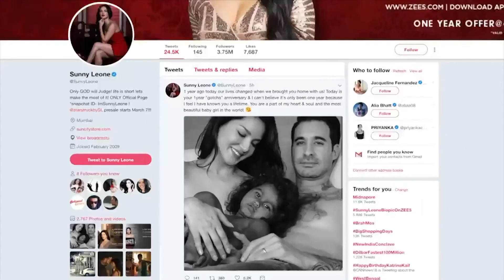News Gujarati USA 17th July 2018